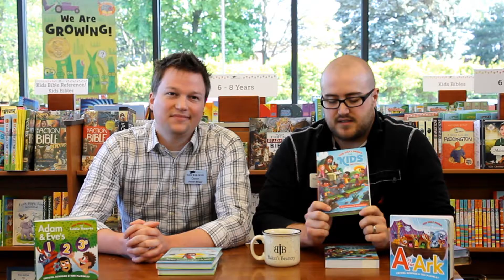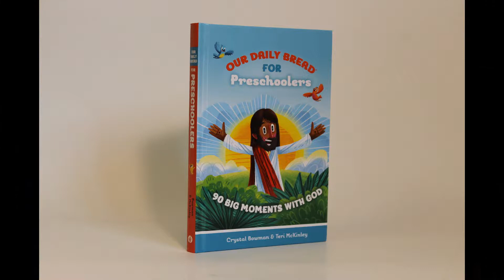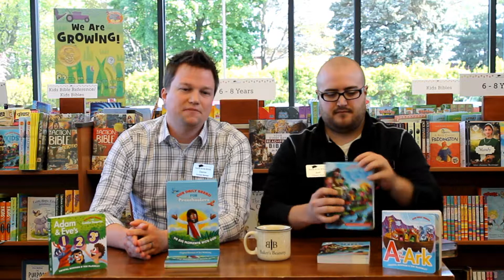Our Daily Bread for Kids Review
Josh and Darron from Baker Book House review books written by Crystal Bowman from here Our Daily Bread for Kids collection.